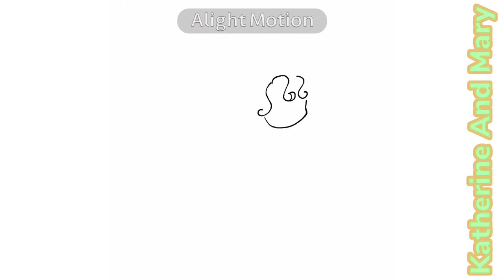MaryKat speedpaint - Peaceful Forest Side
About this character, Mary already draw it a some time ago in paper, and also have no name lol.